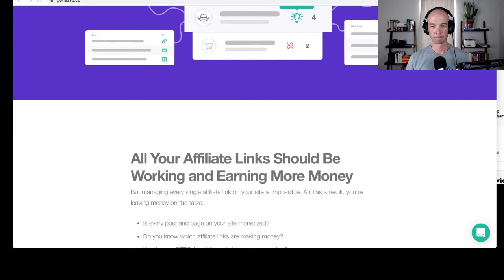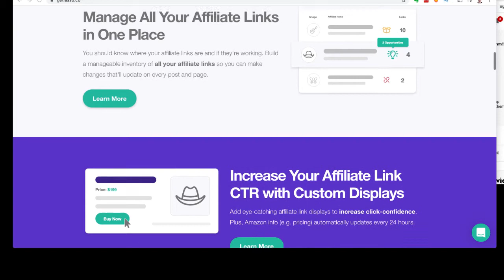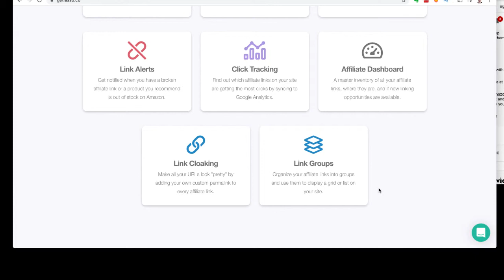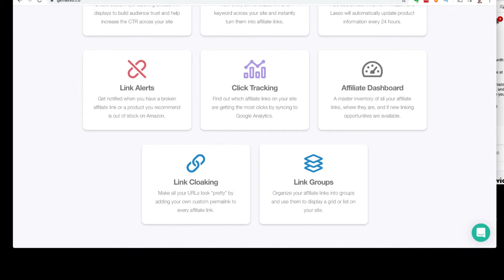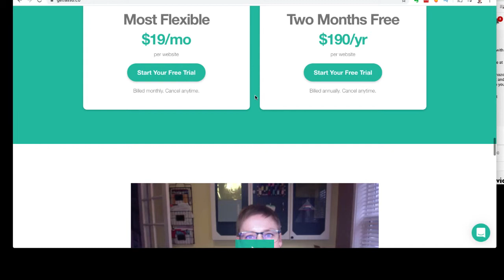$176,929=LOST REVENUE - Thanks to Amazon Associate Rate Change Matt Giovanisci Listen Money Matters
👍Skip to 7:30 for the start... Matt Giovanisci is losing a huge amount of future earnings from his main affiliate
Matt is from Moneylab.co and Listen Money Matters Podcast

In 2019, Swim U made:
• $283,086.82 from Amazon Affiliate revenue.
• $77,659.26 from digital product sales.
• $11,146.70 from YouTube ads.
👉 Total Gross Revenue: $371,892.78

Matt's potential loss of earnings is estimated to be about $175K. WHAT?!

Amazon changes the commissions on Apr 21, 2020.

*Affiliate Links Below so I get a commission if you make a purchase.

Time to Leave Amazon Associates?

FREE! Get all my TEMPLATES and SYSTEMS